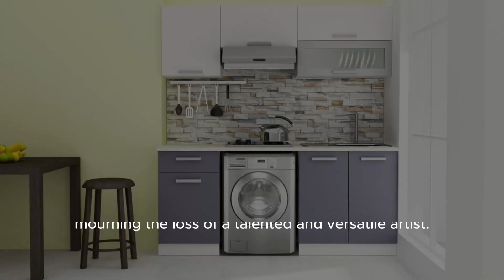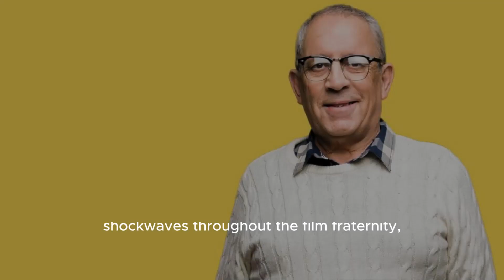Junior Mehmood Dies At 67 After Long Battle With Cancer - Ndtv Movies | Rip Junior Mehmood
Title: Remembering Junior Mehmood: A Tribute To The Legendary Actor's Illustrious Career Description: Join Us As We Pay Tribute To The Life And Legacy Of Junior Mehmood, The Renowned Indian Actor Known For His Versatile Performances. From His Memorable Roles In Classic Films To His Contributions To The Industry, This Video Explores His Celebrated Career And The Impact He Left Behind. Let's Reminisce About The Talent, Charisma, And Unique Artistry That Made Junior Mehmood A True Legend. juniormehmood tributevideo indiancinema Tags: Junior Mehmood, Tribute, Legendary Actor, Indian Film Industry, Versatile Artist, Memorable Roles, Classic Films, Career Retrospective, Impact, Talent, Charisma, Unique Artistry, Legend Hashtags: juniormehmood tributevideo indiancinema Subtitles: Renowned Actor Junior Mehmood, Whose Real Name Was Naeem Sayyed, Passed Away Last Night In Mumbai At The Age Of 67 After A Prolonged Battle With Cancer. The News Of His Demise Has Left The Indian Film Industry Mourning The Loss Of A Talented And Versatile Artist. Junior Mehmood's Career Spanned Over Five Decades, During Which He Made Significant Contributions To The World Of Cinema. He Worked In More Than 250 Films, Earning Him A Reputation As One Of The Most Prolific Actors In The Industry. His Performances Were Lauded By Audiences And Critics Alike, Establishing Him As A Household Name. Born In Mumbai, Junior Mehmood Began His Acting Journey At A Young Age. He Started His Career As A Child Artist And Swiftly Gained Recognition For His Exceptional Acting Skills. His Ability To Effortlessly Portray A Wide Range Of Characters Made Him A Sought-after Talent In The Film Industry. Throughout His Illustrious Career, Junior Mehmood Worked With Some Of The Leading Directors And Actors In Indian Cinema. His Memorable Performances In Films Such As "sholay," "brahmachari," And "padosan" Showcased His Versatility And Comedic Timing, Establishing Him As A Remarkable Entertainer. Apart From His Success On The Silver Screen, Junior Mehmood Also Showcased His Skills As A Choreographer And Director. He Choreographed Numerous Song Sequences, Leaving An Indelible Mark On The Industry With His Unique Dance Moves And Innovative Style. Despite His Battle With Cancer, Junior Mehmood Remained Dedicated To His Craft. He Continued His Acting Endeavors, Leaving A Lasting Impact On The Hearts Of His Fans And Colleagues Until The End. The News Of Junior Mehmood's Demise Has Sent Shockwaves Throughout The Film Fraternity, With Many Expressing Their Condolences And Sharing Fond Memories Of The Late Actor. His Contributions To Indian Cinema Will Be Remembered And Cherished Forever. Junior Mehmood Leaves Behind A Legacy That Will Continue To Inspire Aspiring Actors For Years To Come. His Exemplary Talent And Dedication To His Craft Will Forever Be Etched In The Annals Of Indian Cinema. May His Soul Rest In Peace. Junior Mehmood Dies At 67 After Long Battle With Cancer - Ndtv Movies | Rip Junior Mehmood: Remembering The Versatile Actor's Impact On Indian Cinema